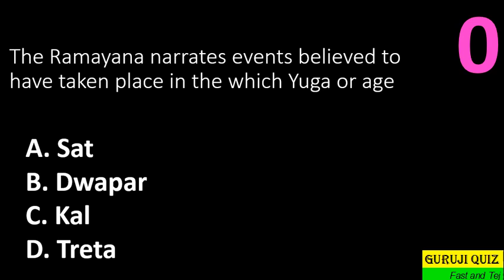The Ramayana narrates events believed to have taken place in the which Yuga or age ??